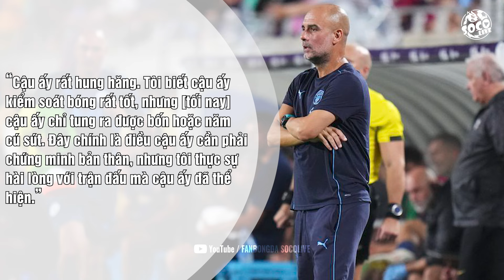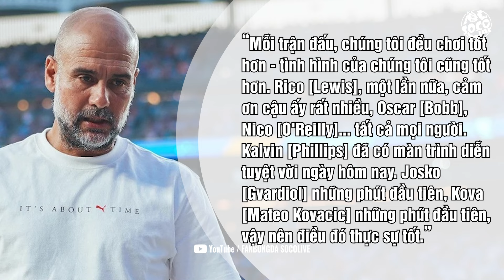GREALISH ĐÁ BÓNG ĐI ĐỪNG CÓ UỐNG NỮA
Man City không phải là một CLB phù hợp để một cái tôi, một sự nông nổi được bứt phá bởi mức độ kỷ luật thép của Pep Guardiola và đội ngũ. Bởi thế mà một cầu thủ làm tài nhiều tật như Jack Grealish, ngay từ khi chuyển đến đã tạo nên những dư vị khác bất thường.